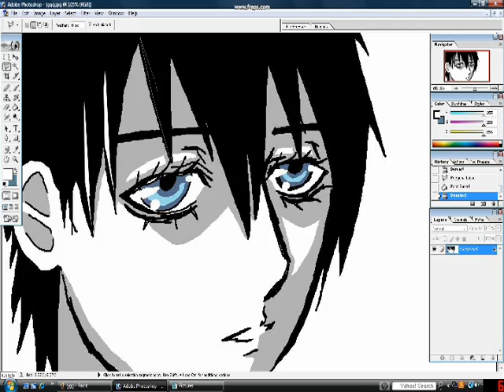Drawing Anime On MS Paint & Adobe Photoshop 7.0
the title of the vid explains everything...